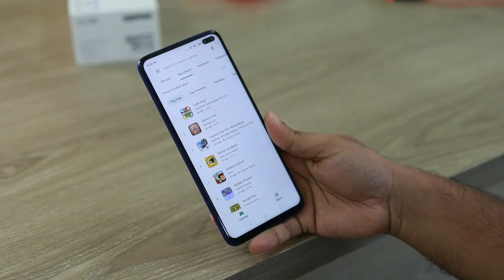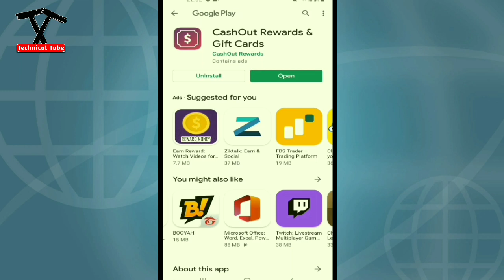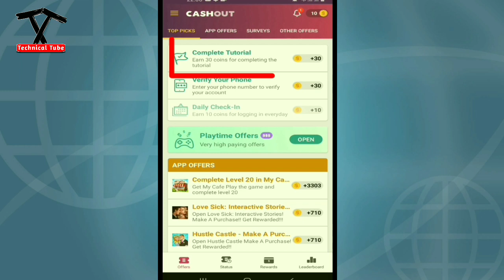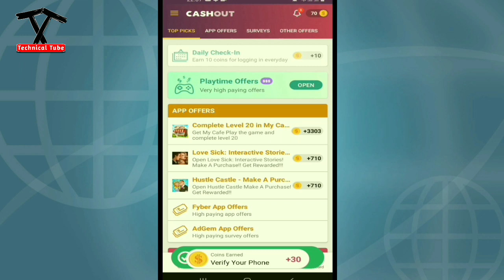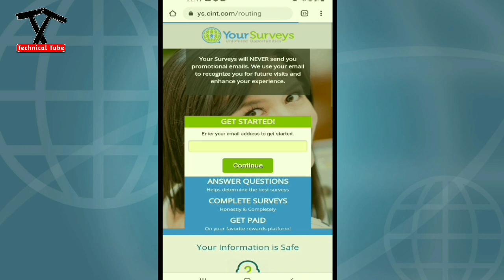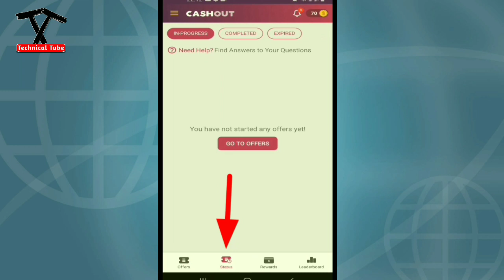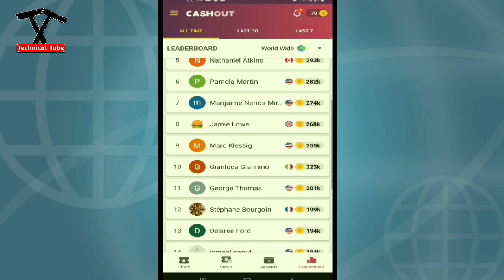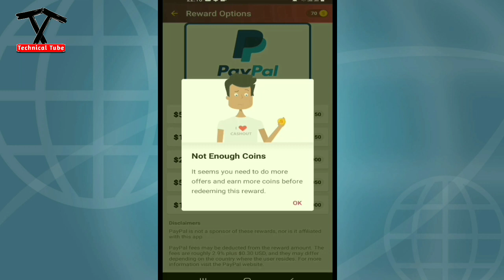New Earning App In Nepal 2021 | How To Earn Money Online In Nepal